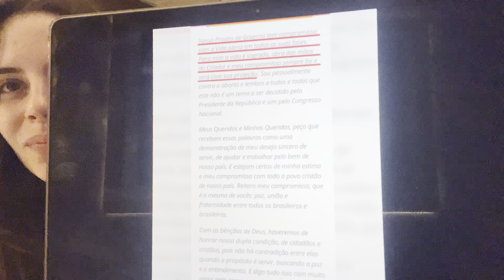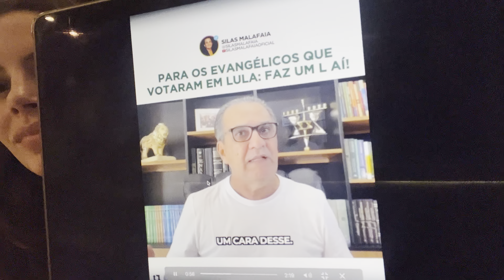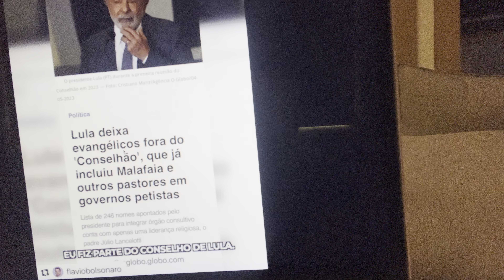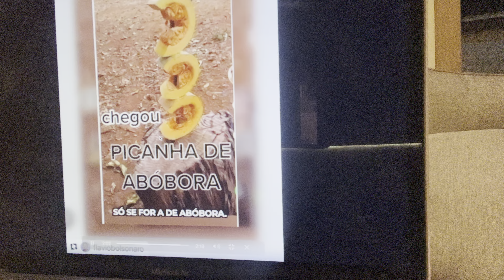IGNORANTE OU MAU CARÁTER